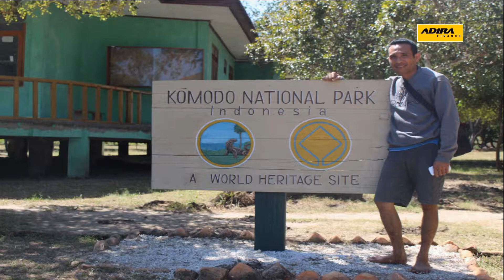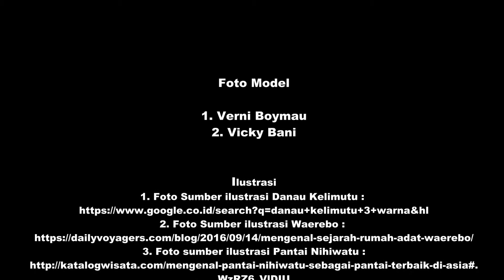SAHABATLOKALADIRAFINANCE PESONAKOTAKU PENGALAMANLOKALWISATAALAMDANBUDAYANTT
Indonesia adalah Destinasi wisata Dunia, dan NTT. memiliki banyak obyek wisata yang perlu kita perkenalkan kepublik, maupun sesama kita yang lain.